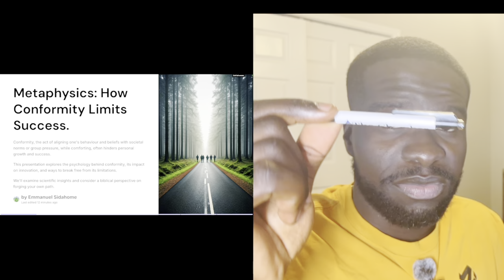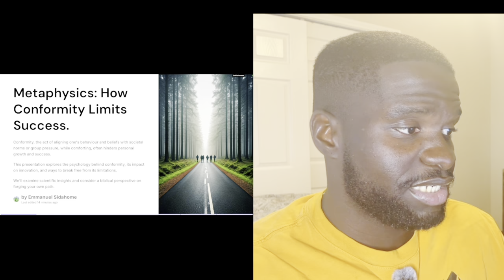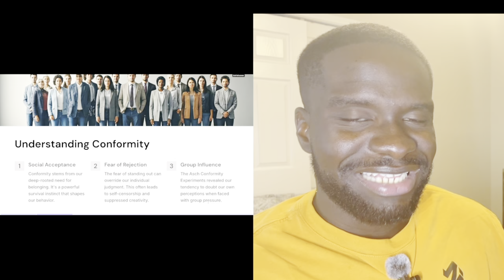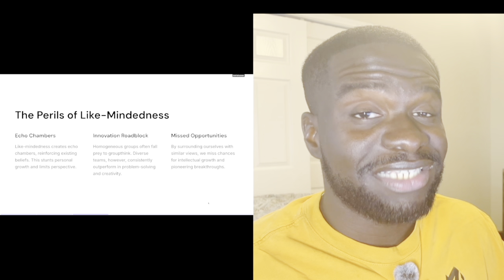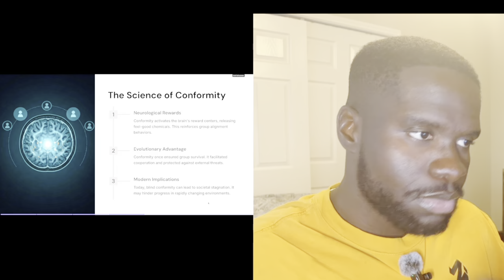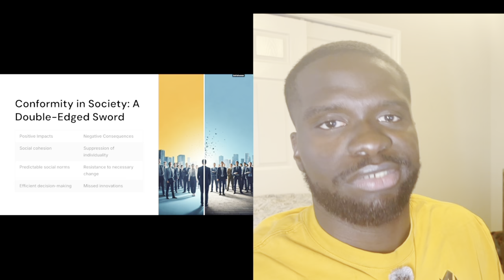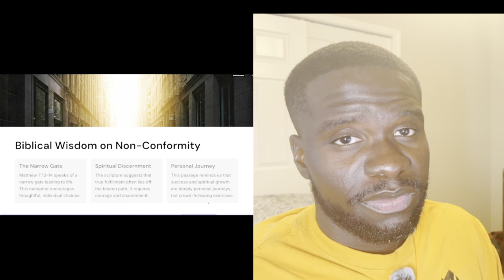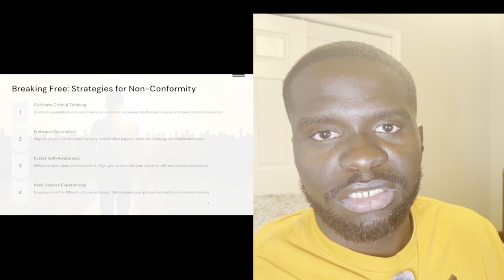You Can’t MANIFEST Success If You Follow The CROWD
👋 Welcome to Buggy!

If you're an entrepreneur who's stuck at a revenue ceiling you can 2-5X your revenue in 7 weeks with my Digital Marketing Agency:

🎥 On this channel, I share conscious videos about life and marketing. My mission is to educate and inspire, providing valuable insights that help you grow both personally and professionally.

Stay inspired and keep learning!